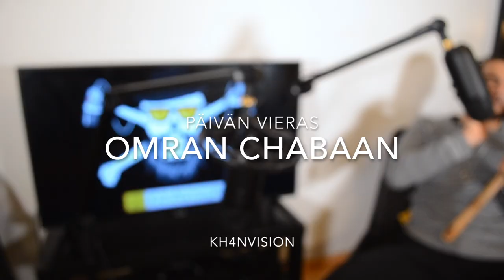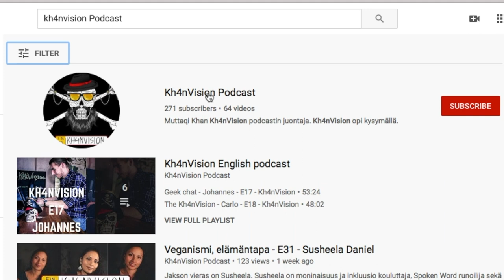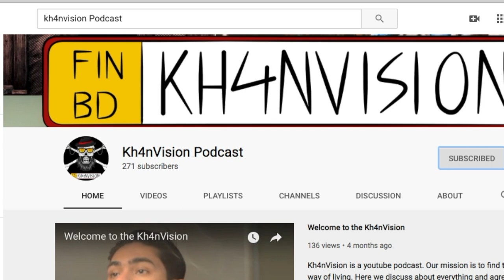Omran Chaaban - Vapaaottelija - E 35 - Kh4nVision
Omran Chaaban on vapaaottelija. Omran on otellut Cagewarrior nimisessä organisaatiossa debyytti ottelunsa ammattilaisena vapaaottelijana. Jää kuuntelemaan miten Libanonilainen taustainen nuori päätyi tällä hetkellä nuorimmaksi vapaaottelijaksi.

MUSIC PRODUCED BY:
Kimi Lindroos
Track: Turn up, Like Me
Roos
Roos
YHTEYSTIEDOT:
Omran Chaaban